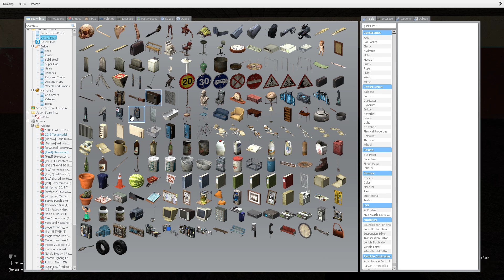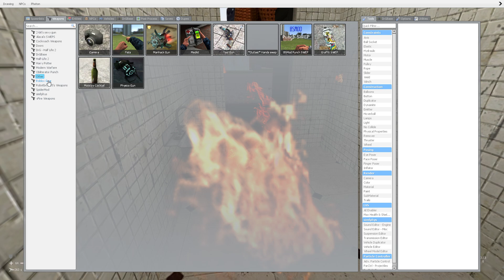Giant nextbots MrBeast, Obunga, Jerma, Rosalia, Skibidi, MaxwellCat in Gmod !